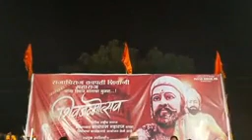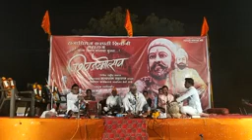श्रीगुरुदेव सेवामंडळाचे विचार आत्मसात करा समाजप्रबोधनकार सत्यपाल महाराज यांचे जाहीर कीर्तन